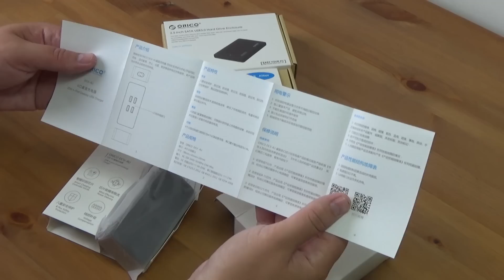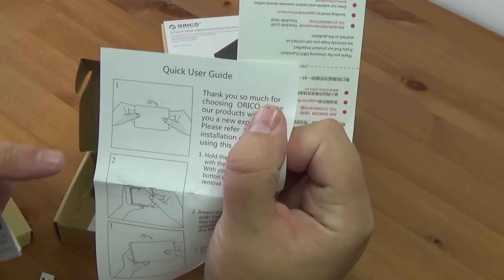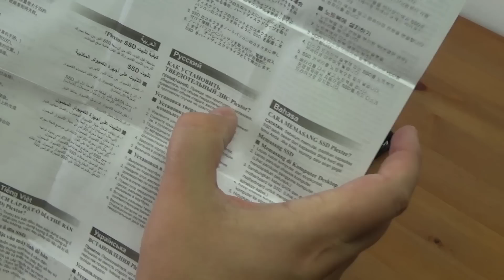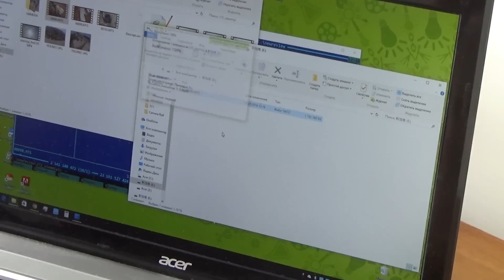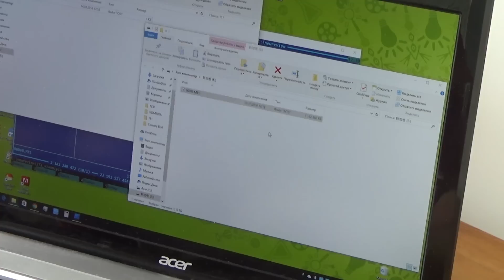ORICO. Мое знакомство с брендом